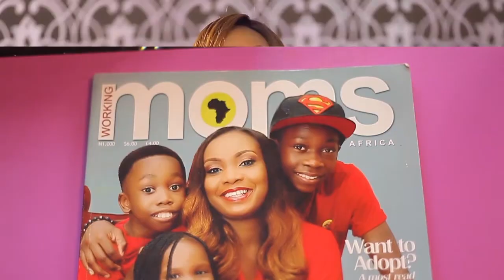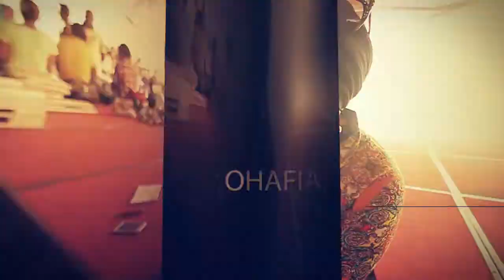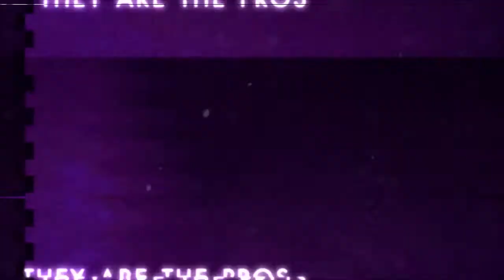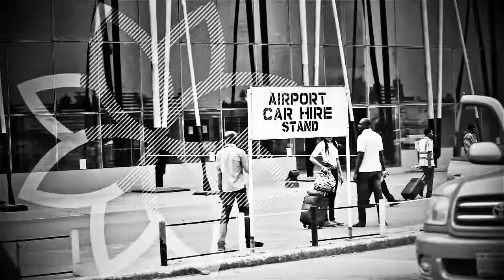The Event Pros TV Show EPISODE 1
Enjoy the first Episode of The Event Pros TV Show